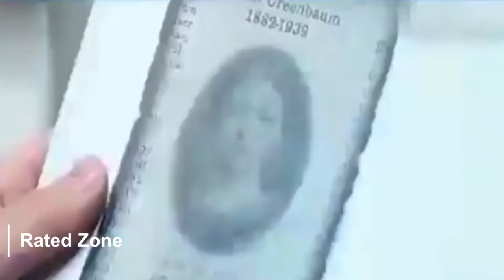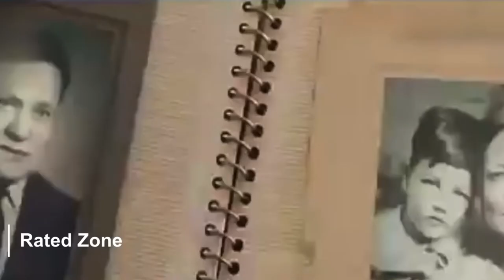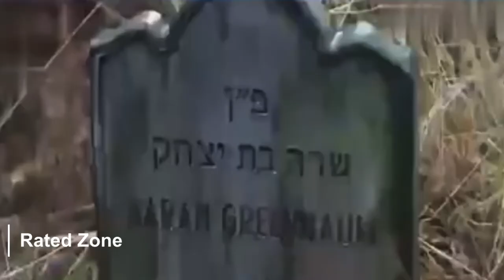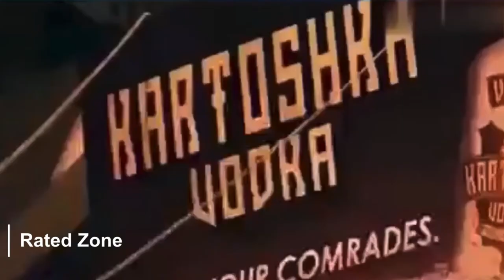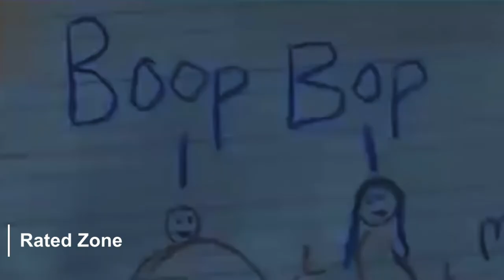Ang Lalake na Nakatulog ng Isandaan Taon | An American Pickle | KWENTONG PELIKULA.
Isa sa mga nagustuhan ko pelikula dahil sa pagpapahalaga sa atin pamilya. Sana Magustuhan nyo rin ito.

An American Pickle is a 2020 American comedy-drama film directed by Brandon Trost (in his solo directorial debut) and written by Simon Rich, based on his 2013 short story "Sell Out".[3] The film stars Seth Rogen as an Eastern European Jewish immigrant who gets preserved in a vat of pickles and wakes up a century later in modern-day New York City, attempting to fit in with the assistance of his last remaining descendant (also played by Rogen); Sarah Snook also stars.

Originally intended to be released by Sony Pictures, the film's rights were sold to Warner Bros. in April 2020. It was digitally released in the United States on August 6, 2020, the first original film released by HBO Max, and theatrically in the United Kingdom the following day. The film received generally positive reviews from critics, with Rogen's dual performance being praised.

PLOT:
Herschel Greenbaum and his spouse, Sarah, are struggling Jewish laborers. They emigrate from their shtetl to America in 1919 after their village is rampaged by Russian Cossacks. Herschel finds a job at a pickle factory, and is able to save up for two graves at a Jewish cemetery. One day, while working at his job, he falls into a vat of pickles just as the factory is being closed for health reasons, leaving Herschel brined for 100 years.

Having woken up in Brooklyn in 2019, Herschel discovers that his only living relative is his great-grandson Ben. Ben works as a freelance app developer and is currently developing his unreleased app "Boop Bop", a service that checks companies' ethics when buying their products. Ben reluctantly agrees to go with Herschel to the cemetery where Sarah and his son are buried, along with Ben's parents. Herschel is disgusted to find that the cemetery was left in shambles, along with a Russian vodka billboard overlooking it. This causes him to assault the construction workers putting up the billboard, leading to his and Ben's arrest.

Ben is able to bail them out of jail; however, he is now unable to get investors for his app due to his new criminal record, causing him to disown Herschel. Herschel decides to begin a pickle business in order to buy and take down the billboard overlooking the cemetery. Herschel's business is a huge success over social media. However, Ben tells health inspectors that Herschel has been using produce found in the trash bins, causing him to be charged $12,000. Herschel is able to come back from this with the assistance of unpaid interns, causing his business to become even more popular and allowing him to refurbish the cemetery and remove the billboard. Herschel's success leads to Ben envying him even more.

Ben then tells Herschel to download Twitter, and he begins tweeting controversial statements. While initially met with protests and boycotts, Herschel is then seen as an icon of free speech and empowerment. While Herschel is hosting a friendly debate, Ben shows up and questions his thoughts on Christianity. This leads to a rant about Christianity, causing Herschel to become despised by the public. His immigration files are also not to be found, causing the government to try and deport him.

Herschel arrives at Ben's apartment, and Ben reluctantly agrees to help him get to the Canadian border. Through this, Ben and Herschel begin to reconcile their relationship. However, Ben admits that he tried to sabotage Herschel's business, causing Herschel to admit that he is disappointed that Ben is more committed to his app than his family's legacy, leading to a physical fight between the two. Herschel is able to steal Ben's backpack, and uses his razor to shave and puts on his clothes to pose as Ben, alerting the police that the real Ben is Herschel. This causes the real Ben's arrest and deportation.

While at Ben's apartment, Herschel discovers that the app's name, "Boop Bop", was actually the nickname Ben gave his late parents, leading Herschel to realize that family was always in Ben's heart. He returns to his home country to find Ben, who is staying at a local synagogue. They reconcile, and some time later return to Brooklyn, hoping to develop a pickle-selling website.

All video clip are edited.
Music background is free to used.